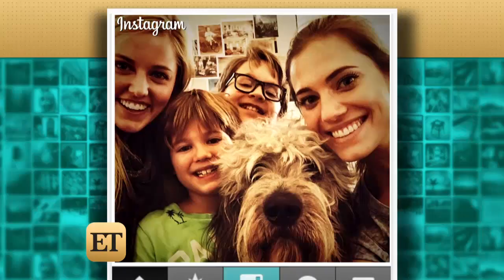Go Behind the Scenes of 'Peter Pan Live!' Rehearsals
ET has an exclusive look at the rehearsals for Peter Pan Live!.